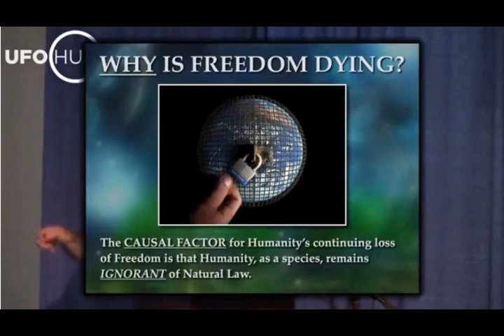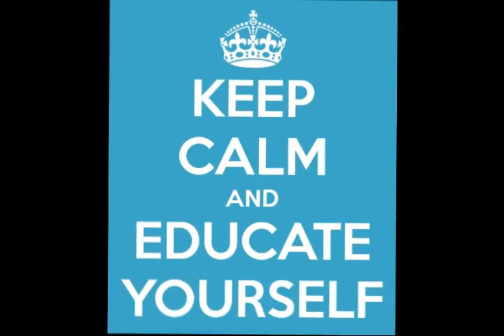Why The Prison Planet Persists (Mark Passio)